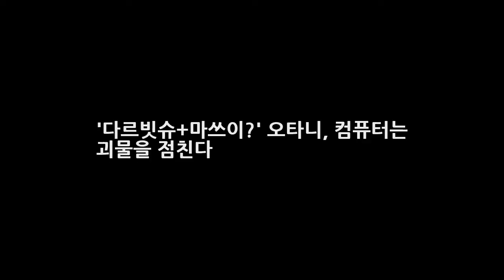다르빗슈+마쓰이? 오타니 컴퓨터는 괴물을 점친다 DKO 뉴스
OSEN=김태우 기자] 논란 끝에 LA 에인절스 행을 확정지은 오타니 쇼헤이(23)는 단번에 메이저리그(MLB)가 가장 주목받는 스타로 떠올랐다. 아무래도 투·타 겸업이라는 특이성이 크다. 그렇다면 오타니의 신인 시즌 기대치는 어느 정도일까. 계속 MLB에서 뛰었던 선수가 아니기에 예상이 쉽지 않다. 게다가 오타니는 투수와 야수를 모두 겸한다는 특징이 있다. 지금껏 보기 어려웠던 유형이라 예상이 더 어렵다.